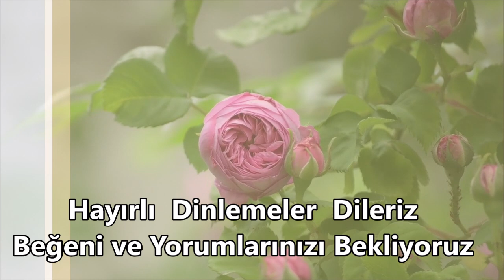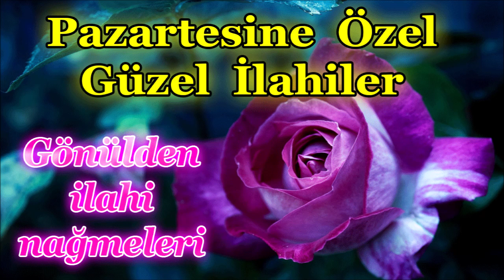EN GÜZEL İLAHİLER 2023 KARIŞIK SEVİLEN İLAHİLER DİNLE ABDURRAHMAN ÖNÜL İLE İLAHİ YENİ DİNLE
Rabbim Yardımcımız Olsun Depremin Yaşandığı Kahramanmaraş Hatay Gaziantep Adana Şanlıurfa Adıyaman Malatya Kilis Osmaniye Ve Tüm İllerimiz Depremi Yaşayan Her Vatandaşlarımız TÜRKİYEM Başımız Sağ Olsun Rabbim Ölenlere Rahmet Eylesin Yaralılara Acil Şifalar Versin Yakınlarına Sabırlar Diliyorum Rabbim Felaketlerden Kurtarsın Dualarımız Sizlerle Rabbim Bir daha Yaşatmasın

Allah'ım Yıkıntı altında kalmaktan sana sığınırım yüksek yerden düşmekten sana sığınırım Suda boğulmaktan ve yangından sana sığınırım Ölüm anında şeytanın gelip beni aldatmasından senin yolunda savaş esnasında düşmandan kaçarken ölmekten ve zehirli hayvanların sokmasıyla ölmekten sana sığınırım

En Çok Dinlenen İlahiler🌹Karışık En Güzel İlahiler🌹Ramazan Ayı Özel İlahiler🌹Harika İlahi Dinle

En Çok Dinlenen İlahiler Dinle🌹Karışık Güzel İlahiler🌹Ramazan Ayı İlahileri🌹Yeni Harika Dinle

🌹En Güzel İlahiler🌹Karışık Özel İlahiler🌹Hoş Geldin Ramazan Ayı İlahileri🌹Yeni İlahi Dinle 2023

En Sevilen İlahiler🌹Karışık Güzel İlahiler🌹Yeni Hüzünlü İlahiler🌹Duygusal İlahiler🌹İlahi Dinle

🌹En Çok Dinlenen İlahiler🌹Karışık Güzel İlahiler🌹Muhteşem Yeni İlahiler 2023🌹İlahi Albümü Dinle🌹

🌹En Çok Dinlenen İlahiler🌹Karışık Güzel İlahiler🌹Huzur Veren Yeni İlahiler🌹İlahi Bahçesi Dinle🌹

ilahi kervanı,
ilahi dinle,
ilahiler dinle,
yeni ilahiler,
karışık ilahiler,
en sevilen ilahiler,
seçme ilahiler,
2023 ilahileri,
2023 ilahi dinle,
ilahiler 2023,
karışık ilahiler 2023,
ilahi 2023,
hoş geldin ya şehri ramazan,
ramazan ayı ilahileri,
ramazan geldi ramazan ilahisi,
abdurrahman önül dinle,
abdurrahman önül,